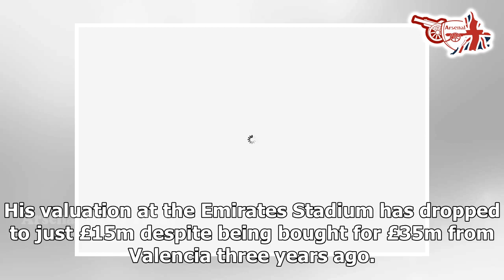Arsenal to take drastic action to bin £80,000-a-week Shkodran Mustafi from wage bill- news today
The Gunners are desperate to get the flop defender off their wage bill. Mustafi earns a hefty £80,000-a-week and is no longer a member of the starting XI.Unai Emery has come to terms with the German being a liability within the side. Fans have totally turned on Mustafi and want him gone, which led to Arsenal’s late move to bring in David Luiz from Chelsea. Related Articles Arsenal were heading into the new season short of options at centre-half with Rob Holding still recovering from long-term injury and Laurent Koscielny having forced his way back to France. Sokratis Papastathopoulos and Luiz are now Emery’s first-choice central defenders. Meanwhile, versatile Calum Chambers also provides good cover there, having started the 1-0 win at Newcastle on Sunday. Mustafi was absent from the matchday squad at St James’ Park for Arsenal’s Premier League opener. Unai Emery has told Shkodran Mustafi he has no future at Arsenal (Pic: GETTY) “Arsenal have three weeks to shift the 27-year-old on”And while the Premier League transfer window is now closed, they are pushing to get rid of Mustafi before the cut-offs for the European markets. Arsenal have three weeks to shift the 27-year-old on, and ...